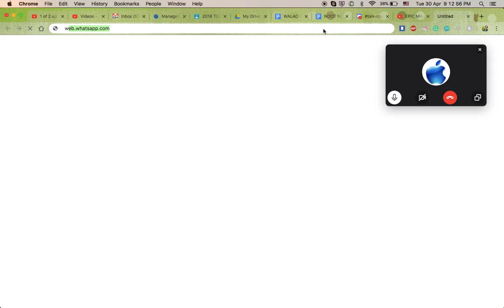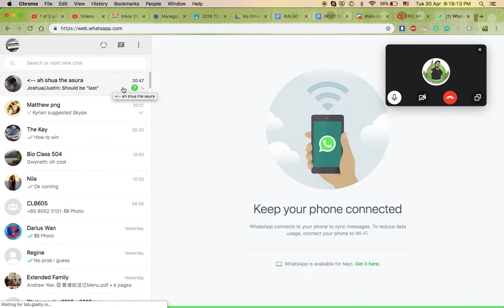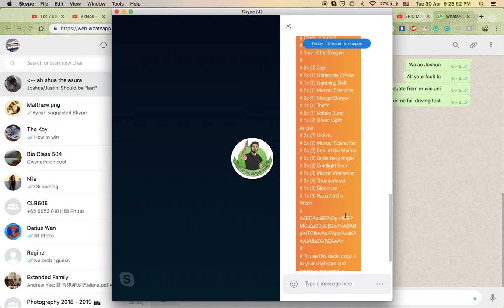Hearthstone duel [spectate/spectate/Druid]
It is a common misconception that I grant people bad luck when I spectate them. Oh, you want proof? Then go to 5:13 to watch the event that singlehandedly lost the Mage the game. It is also a common fact that I have incredibly good luck, as seen at 17:14, where I was almost oblivious to the fact that I opened a golden legendary card.